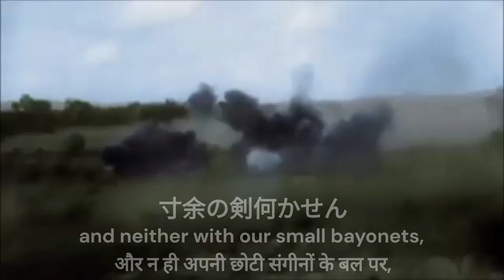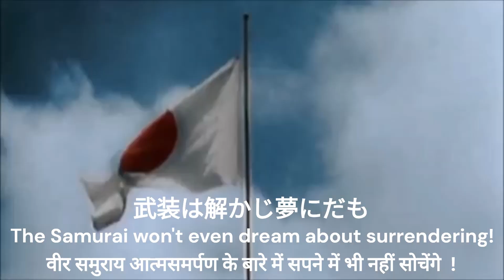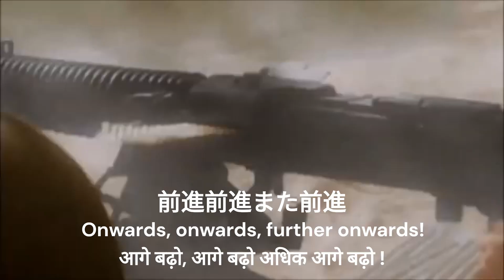歩兵の本領 | Essence of the Japanese Infantry | जापानी पैदल सेना का सार -Imperial Japanese Infantry Song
歩兵の本領 or Essence of the Infantry is one of the marching songs of the Imperial Japanese Army. It was composed in 1911 by Kenshi Nagai and lyricised by Akimasa Katō.